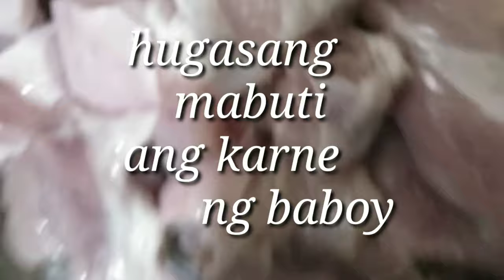Sinigang Recipe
My version of sinigang. pwede niyo pa po sya haluan ng ibang gulay at mas malinamnam pag may gabi  .
sa ngayon yan lang po kase ang available sa kitchen 😊